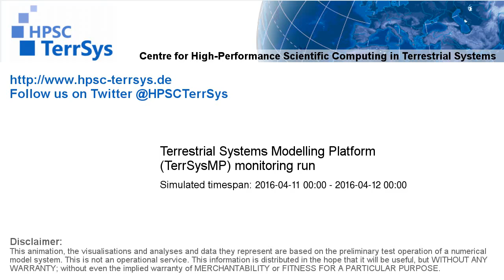TerrSysMP monitoring run 2016-04-11 - plant available storage change - NRW (24h)